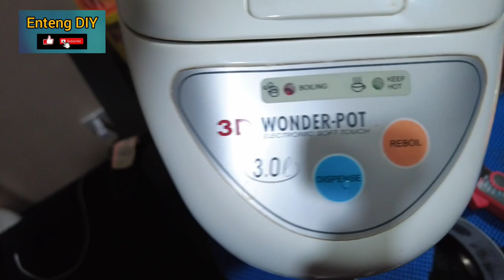Electric Air Pot hindi umiinit, troubleshoot at repair, full tutorial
Electric Air Pot, hindi umiinit, troubleshoot and repair, pumunta din po ako ng Raon para bumili ng pyesa.